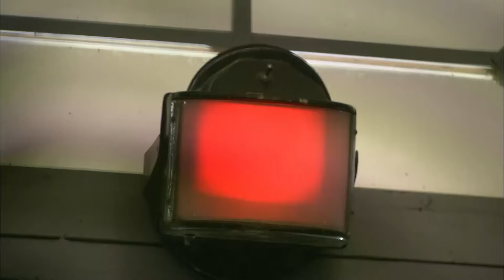【刺激抗日剧】《双面女杀手》第05集 |东北硬汉子为了复仇尽计谋加入抗日联军对抗日军#抗日剧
《双面女杀手》：》讲述了九一八事变之后，日本侵略者欲将东北地区的林口镇变成第一个日本以外的主权地，并且紧锣密鼓的压迫林口镇“正北货栈”的老板方振宇，希望将方振宇变成傀儡镇长而达到控制林口镇的目的，胡兵饰演的方振宇不从就被日军迫害，军统处干将罗天华乔装为店铺老板潜伏在林口镇，日本人的每一布计划罗天华都在暗中清晰捕捉到，为了促成抗日联军，林江国饰演的罗天华找到方振宇，游说加入抗日联军，为了达到目的，更是不惜用尽计谋